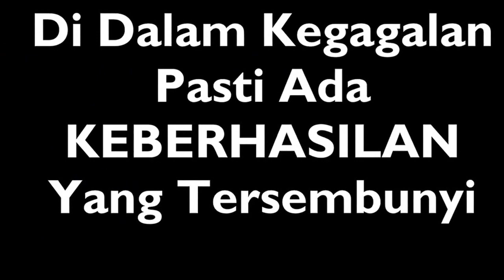DAVE PERFAIL (FUTSAL)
FYI guys, ini adalah video buat tugas seni kelas XI, dan ternyata alakh-alakhnya lumayan berbakat juga ya, ya lumayanlah ._.